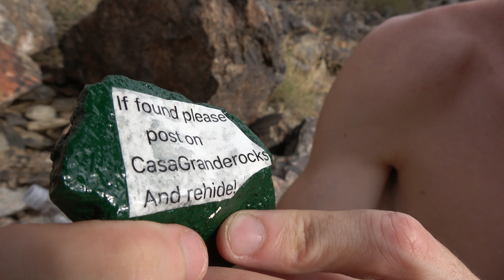I Almost Died Catching A Lizard, It Was Fun Until It Wasn't!!! Funny Nature & Fun Travel, AZ West US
It's always the little things that get ya!

Special thanks to our friend Todd for taking us all over AZ With out him tons of our Southern AZ videos would never have been filmed and that is most of our videos for the last year so huge thanks to him!

What we're about : Easy Travel, Fast Travel, Close Travel, Cheap Travel,  Funny Vacation Fun with family and friends, Herping, Camping, Museums, Theme parks, Water Parks, Zoos, Expos, Exhibits, State Parks, National Parks, Beaches, Survival, Hiking, Fishing, Adventures, Action, Comedy,, Love, Knowledge, Sharing, Nature, Swimming, ,Outdoors, Deserts, Forests, Jungles, Oceans, Lakes, Rivers, Animals, Mammals, Marsupials, Birds, Fish, Reptiles, Amphibians, Insects, Plants, Flowers, Trees.

Some places we'll be exploring in the near future: CA, AZ, UT, CO, TX, FL, NC, SC, GA, TN, KY, VA, NY & possibly a few other states and Canada.